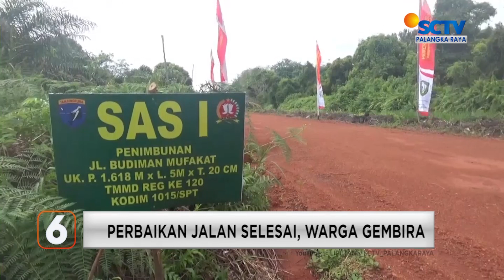KOTIM - PERBAIKAN JALAN PROGRAM TMMD SELESAI, WARGA KELURAHAN TANAH MAS MENYAMBUT GEMBIRA